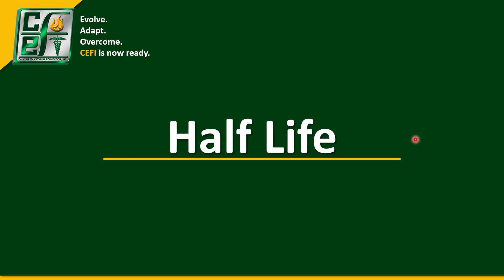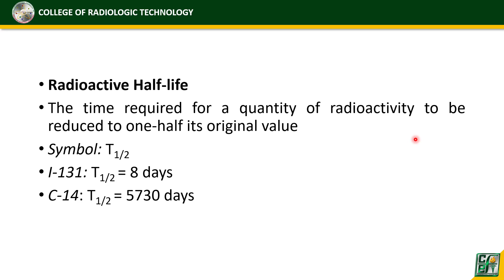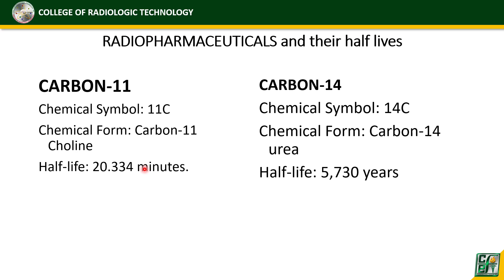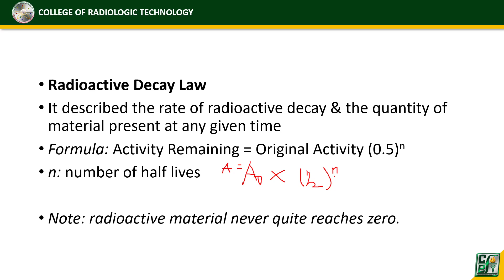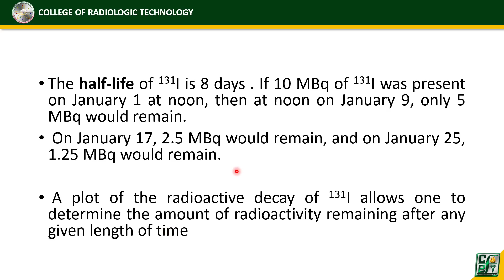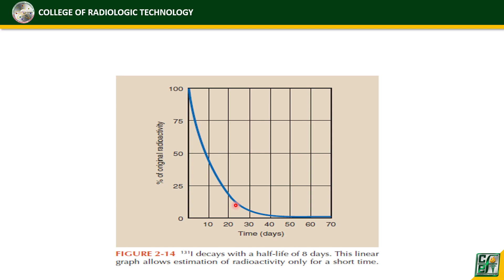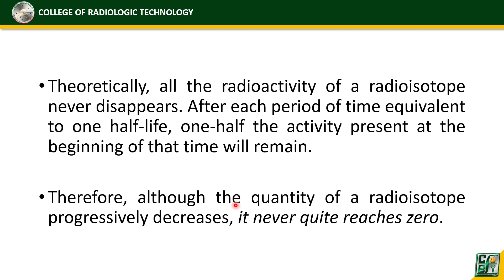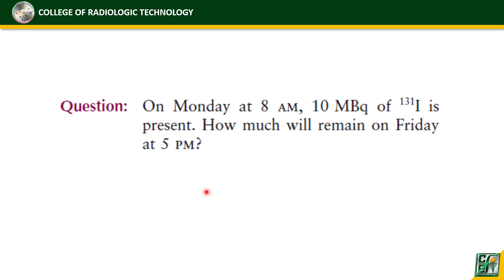Module 2: Radioactivity Part 2